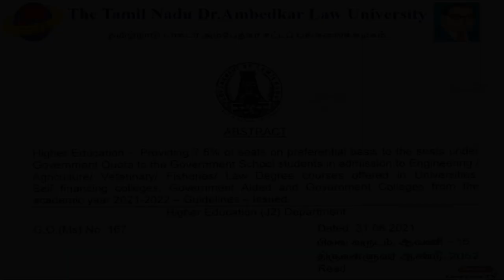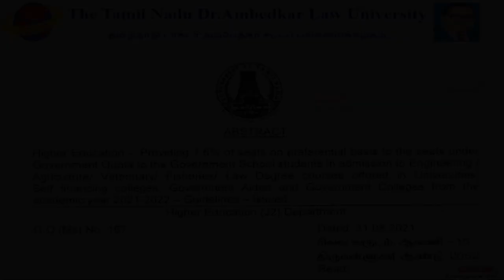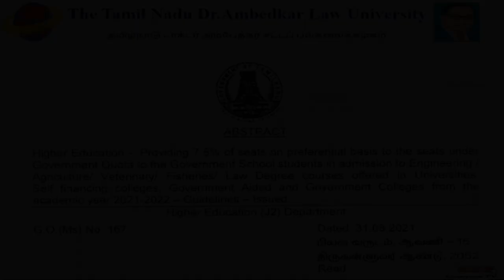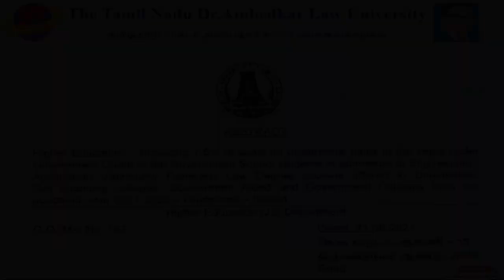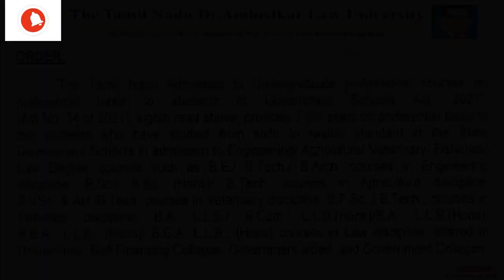7.5 Reservation Full Explained | NO Fees | Free Education | 7.5% சிறப்பு உள் இடஒதுக்கீடு திட்டம்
7.5% சிறப்பு உள் இடஒதுக்கீடு திட்டம்: உயர்கல்வித்துறை விளக்கம்

7.5 Reservation Full Detail Explained!

G.O.(Ms) No. 167

Higher Education - Providing 7.5o/o o1 seats on preferential basis to the seats under
Government Quota to the Government School students in admission to Engineering /
Agriculture/ Veterinary/ Fisheries/ Law Degree courses offered in Universities
Self financing colleges, Government Aided and Government Colleges from the
academic year 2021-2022 - Guidelines - lssued.

"The Tamil Nadu Admission to Undergraduate professional courses on
preferential basis to students of Government Schools Act, 2021' ,
(Act No. 14 oI 2021), eighth read above, provides 7.5% seats on preferential basis to
the students who have studied from sixth to twelfth standard in the State
Government Schools in admission to Engineering/ Agriculture/ Veterinary/ Fisheries/
Law Degree courses such as B.E./ B.Tech./ B.Arch. courses in Engineering
discipline, B.Sc./ B.Sc. (Hons)/ B.Tech. courses in Agriculture discipline,
B.VSc. & AH./B.Tech. courses in Veterinary discipline, B.F.Sc.,/ B.Tech., courses in
Fisheries discipline, B.A. L.L.B./ B.Com. L.L.B.(Hons)/B.A. L.L.B.(Hons)'
B.B.A., L.L.B., (Hons)/ B.C.A. L.L.B., (Hons) courses in Law discipline, offered in
Universities, Self-Financing Colleges, Government aided and Government Colleges.

SOEL 5 YEARS BALLB ADMISSION DETAILS 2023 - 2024

BA LLB , B.com LLB , BBA LLB , BCA LLB

SOEL 5 Years Hons Law Degree Admission Details | School of Excellence in law | Tamilnadu

Law College University Website Link : tndalu. ac. in

சட்டக் கல்லூரி விண்ணப்பம் செய்வது எப்படி?

Law College Admission Official Notification 2023

5 YEARS BALLB ADMISSION DETAILS 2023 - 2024

law college admission process 2023 tamil

Tamilnadu Law College Admission 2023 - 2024 |LAW Degree Online Admission Details | சட்டப் படிக்கணும்னு விருப்பமா

Law government college admission process in 2023 ||  Tamilnadu govt college admission law course

5 Years Integrated Honours
Law Degree Courses:

1) B.A.LL.B.(Hons.) Degree Course
2) B.B.A.LL.B.(Hons.) Degree Course
3) B.Com.LL.B.(Hons.) Degree Course
4) B.C.A.LL.B.(Hons.) Degree Course

Qualifying Examination :
HSC / CBSE / ISC or any other examination
recognized as equivalent thereto (10+2 stream alone
are eligible).
Candidates aspiring to apply for B.Com.LL.B.(Hons.)
should have studied Commerce and candidates
aspiring to apply for B.C.A.LL.B.(Hons.) should have
studied Computer Science as a subject.

Separate application forms should be submitted for each course. Candidates applying for B.A.LL.B (Hons.) and
B.B.A.LL.B (Hons.) can use the same application form. Candidates can apply through online mode only, for which
applicants have to pay application processing fee through online payment gateway only. Online Application Forms

1 Chennai Dr. Ambedkar Government Law College, Pudupakkam– 603 103
2 Government Law College, Madurai – 625 020
3 Government Law College, Tiruchirapalli – 620 023
4 Government Law College, Coimbatore – 641 046
5 Government Law College, Tirunelveli – 627 011
6 Government Law College, Chengalpattu – 603 001
7 Government Law College, Vellore – 623 006
8 Government Law College, Villupuram – 605 602
9 Government Law College, Dharmapuri – 636 701
10 Government Law College, Ramanathapuram – 623 501
11 Government Law College, Salem – 636 010
12 Government Law College, Namakkal – 637 001
13 Government Law College, Theni – 625 534
14 Government Law College, Karaikudi - 630003
15 Saraswathy Law College (Private), Tindivanam – 604 307
16 Central Law College, Salem - 603 008 [Private]
17 Saraswathy Law College, Tindivanam [Private]
18 Mother Teresa Law College, Pudukottai District - 622 102 [Private]
19 G.T.N Law College, Dindigul District - 624 005 [Private]
20 KMC College of Law,Tiruppur District - 641 605 [Private]
21 Erode College of Law, Erode District - 638 453 [Private]
22 S.Thangapazham Law college, Tenkasi District - 627 758 [Private]
23 Thulasi College of Law for Women, Tuticorin District - 628 252 [Private]
24 Mugil College of Law, Kanyakumari District - 629 172 [Private]

Law College Admission Process,
Law School Admission,
Law School Admission Process,
Law College Admission 2023,
Law School Application Process,